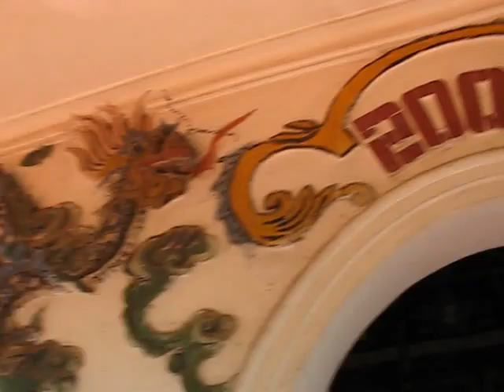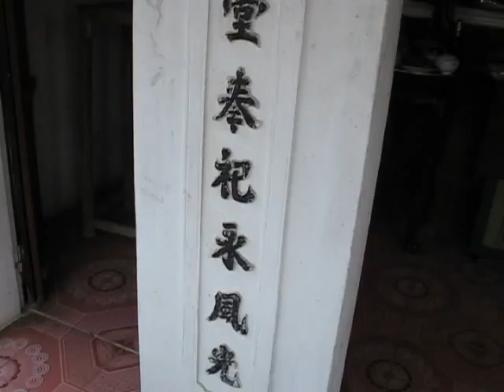Giỗ Cụ Thiêng Họ Hoàng Xã Phù Lưu- Huyện Ứng Hòa -Hà Nội